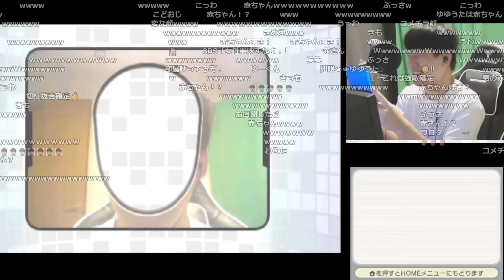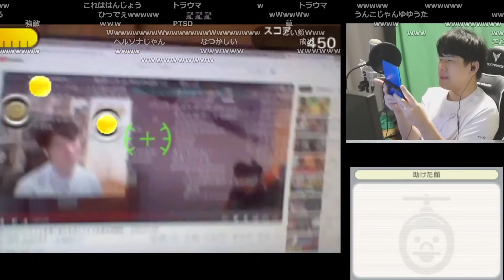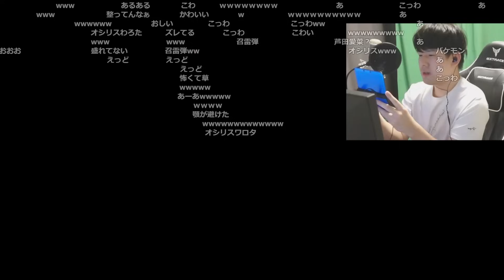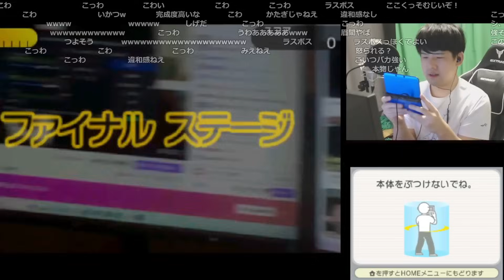神ゲー「顔シューティング」で爆笑するゆゆうた【2023/12/13】